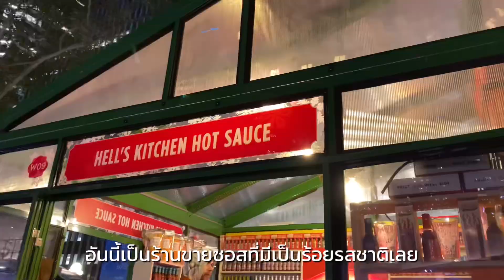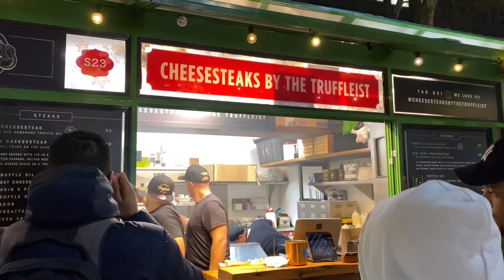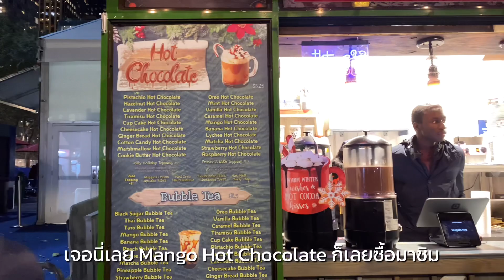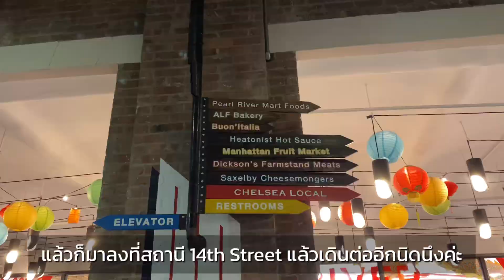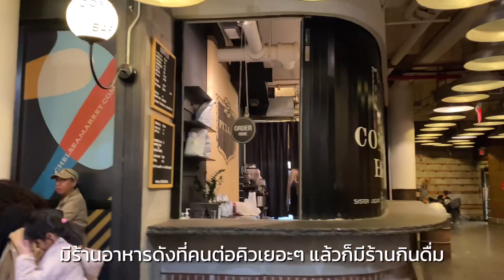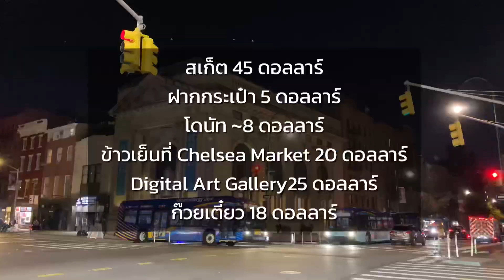The PERFECT Budget-friendly 1-day New York Travel Guide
งบหลักพันก็เที่ยวนิวยอร์กได้ ทริปเที่ยวอเมริกาหน้าหนาวสนุก มีกิจกรรมกลางจ้างที่ราคาไม่แพงให้เลือกเยอะ เราจะหาไปเล่นสเก็ตน้ำแข็งที่ Bryant Park พร้อมบอกวิธีการจองคิวล่วงหน้าผ่านเว็บไซต์ จากนั้นจะพาไปกินข้าวเย็นที่ Chelsea Market แล้วจบวันด้วยการไป Digital Art Gallery

ทริปนี้เดินทางสะดวกมากด้วยรถไฟ แล้วทุกที่ก็มีมุมให้ถ่ายรูปสวยๆด้วยแหละ